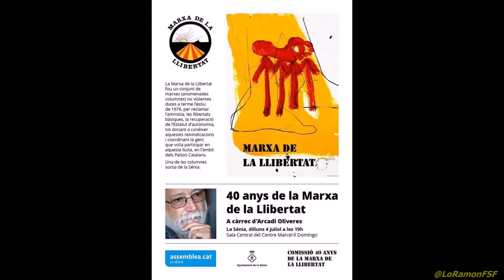Parlaments. 40 aniversari MarxaLlibertat. IV columna capçalera La Sénia, anomenada Rafel Casanova.